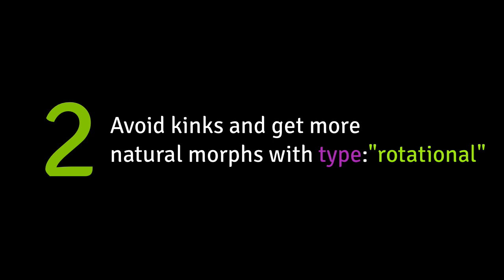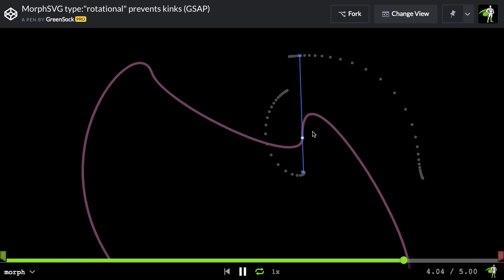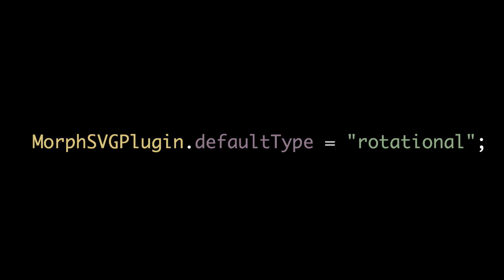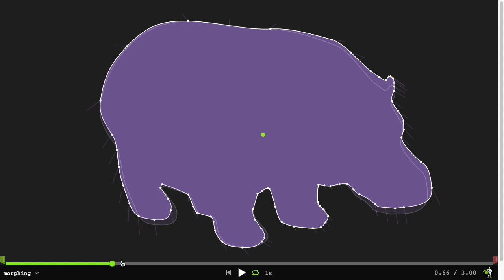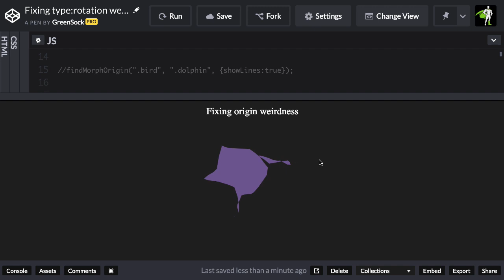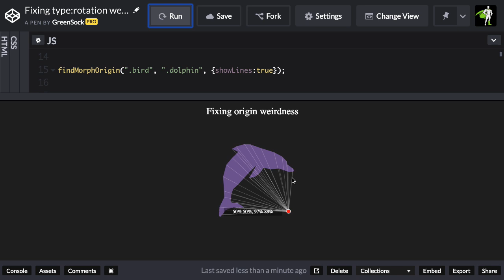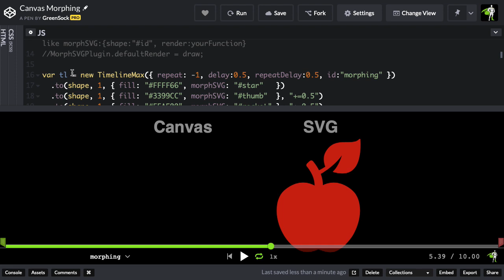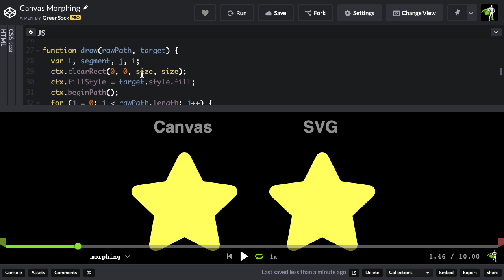MorphSVG Special Features | GSAP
See how GreenSock's MorphSVG offers superior control over your morphs with type:"rotational". Also see how to use MorphSVG with HTML5 canvas.

Note that this video uses GSAP 2's formatting. GSAP 3 is now available!